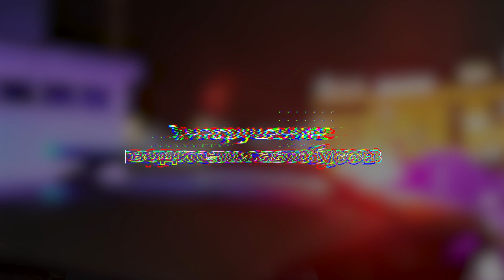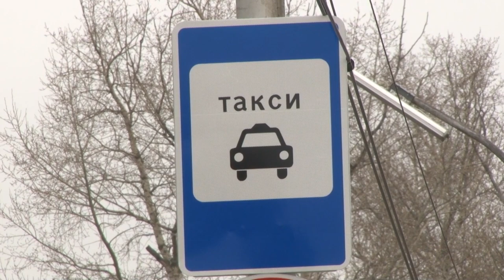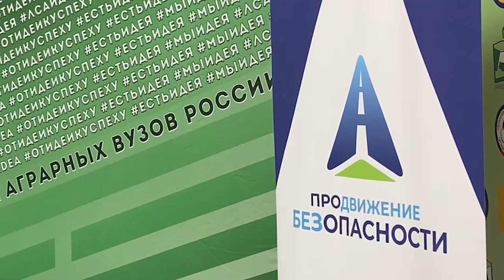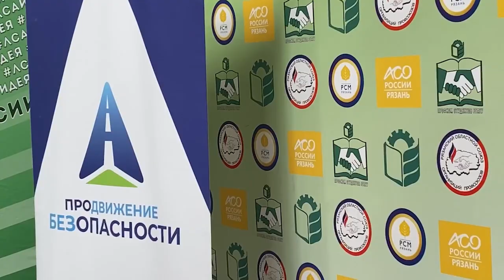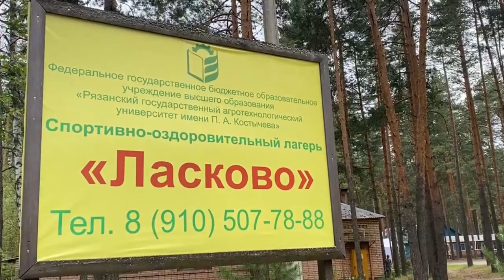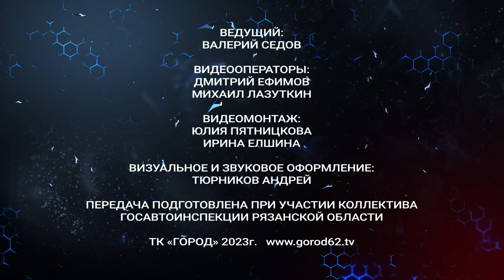Жизнь и дорога. Выпуск 17.